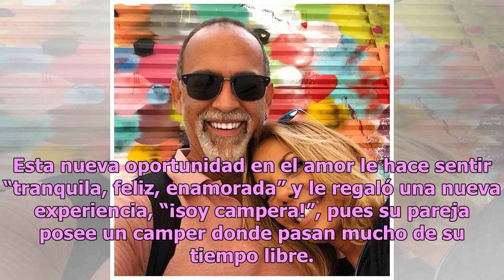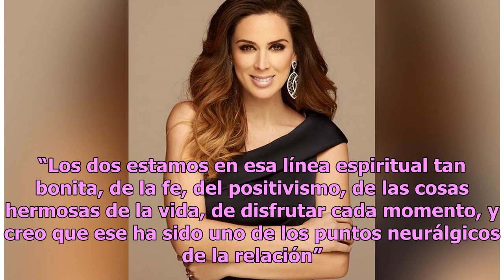Dagmar, presentadora de Telemundo, se confiesa: “Llegó y me enamoré” | La Opinión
La pareja lleva unos siete meses de relación. Foto: (Suministrada) PUERTO RICO  – “No lo estaba esperando. Llegó y me enamoré”. La felicidad que aflora de las palabras de la presentadora de televisión y cantante Dagmar es contagiosa, emociona. Hace siete meses, después de negarle varios cafés, acept...